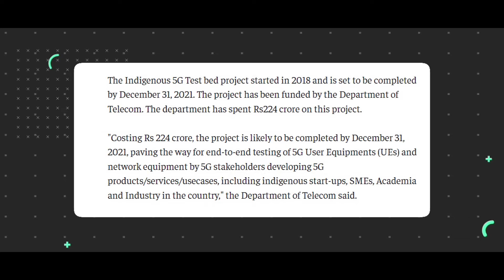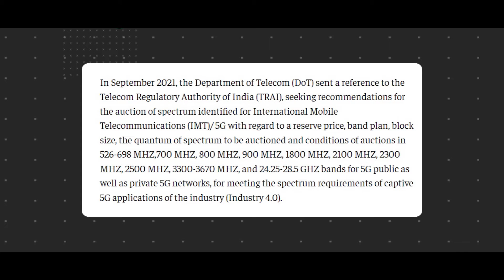5g launch in India (malayalam) - അങ്ങനെ 5G ഇന്ത്യയിലും🤩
5g launch in India (malayalam) - അങ്ങനെ 5G ഇന്ത്യയിലും🤩

Hello guys in this video we are explaining 5g launch, release date and supported cities. we all know 5g is the future of internet so some country is already on 5g and some of them are working on 5g services, India planing launch 5g in some cities in the first phase ; for more watch this video for more 😘🤗

My main equipments : 🙂🥰
bluetooth speaker

Offers :
amazon savings time
Amazon Business Exclusive Deals
Best Sellers in Office Products
Best Sellers in Computers & Accessories
Best Sellers in Software
Best Sellers in Gift Cards